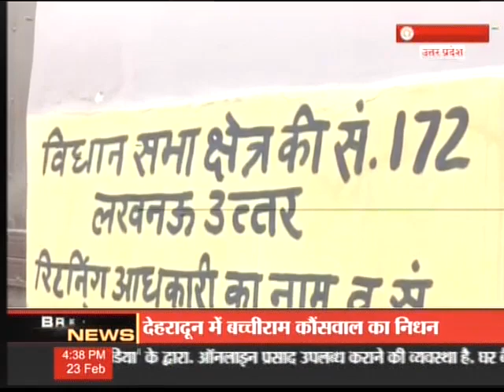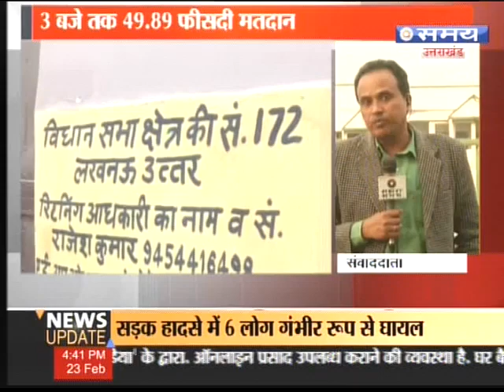चौथे चरण का मतदान जारी लखनऊ , रायबरेली और लखीमपुर से अपडेट